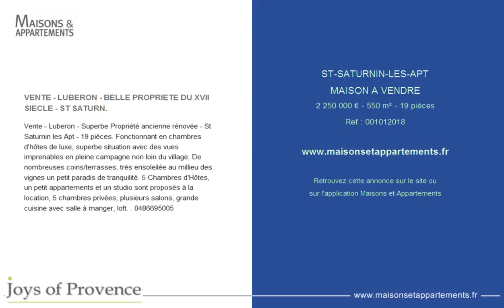ST-SATURNIN-LES-APT - MAISON A VENDRE - 2 250 000 € - 550 m² - 19 pièces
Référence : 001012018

VENTE - LUBERON - BELLE PROPRIETE DU XVII SIECLE - ST SATURN.
Vente - Luberon - Superbe Propriété ancienne rénovée - St Saturnin les Apt - 19 pièces. Fonctionnant en chambres d'hôtes de luxe, superbe situation avec des vues imprenables en pleine campagne non loin du village. De nombreuses coins/terrasses, très ensoleilée au millieu des vignes un petit paradis de tranquilité. 5 Chambres d'Hôtes, un petit appartements et un studio sont proposés à la location, 5 chambres privées, plusieurs salons, grande cuisine avec salle à manger, loft. . 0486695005

Cette annonce vous est proposée par l'agence JOYS OF PROVENCE